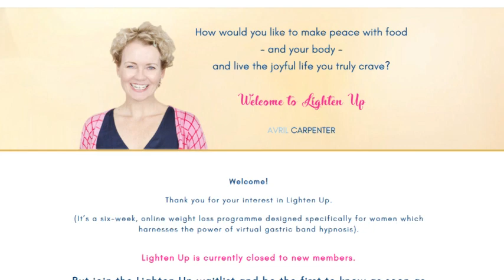What drives emotional eating during the holidays...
Have you ever wondered why you eat more during the holidays? In today's video, we explore what drives us to emotionally eat during the festive period and the one thing you can do instead so you can become your happy shape and size in 2020.

If you'd like a sustainable long-term weight loss solution, the Virtual Gastric Band Lighten Up programme might be for you